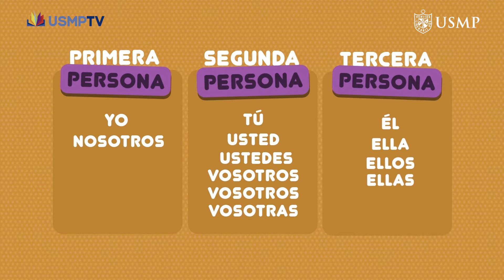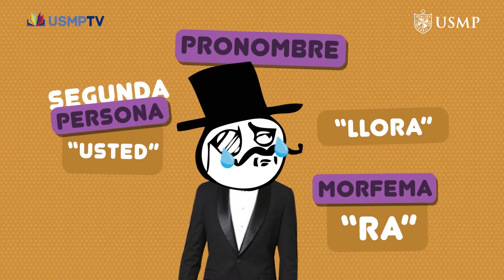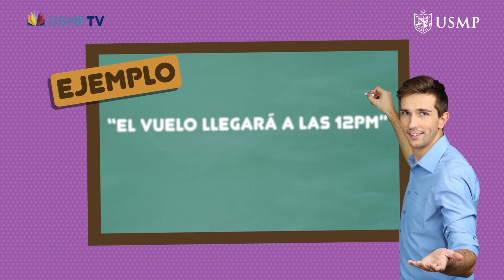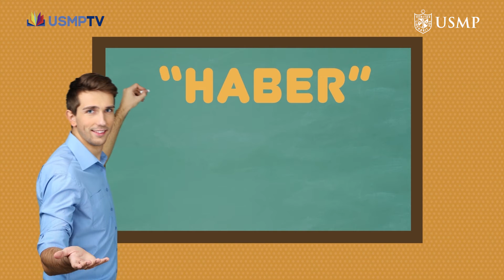COM5 CAP17: El Verbo (Morfemas verbales y tiempos verbales) - BLOQUE 1